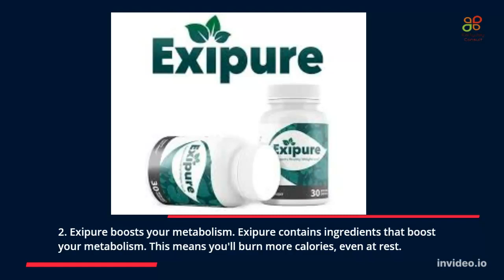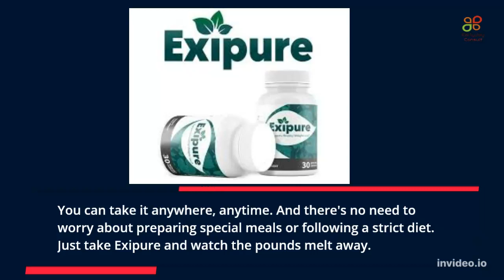Exipure Supplement Weight Loss Review - Does Exipure Work? Exipure Ingredients - Exipure Review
Exipure Weight Loss Supplement - Exipure is a weight loss dietary supplement that helps in weight loss. People take exipure because they want to lose weight in a healthy way, so if you are thinking about a weight loss supplement, exipure is the right decision for you. Exipure is one of the latest formulas that can help you get rid of fat accumulation because it treats the real root cause of weight gain, the brown fat levels, which is the reason why people gain weight so fast. Exipure brings minerals and vitamins in its composition that promises to provide weight fast weight reduction. The exipure supplement is free of chemicals, there's only natural ingredients that are rich in antioxidants. Important thing to know about exipure is that it is only sold on the official website, only over there. Exipure weight loss supplement has eight potent ingredients that will boost your metabolism, such as: Perilla, Kudzu, Holy Basil, White Korean Ginseng, Amur Cork Bark, Propolis, Quercetin and Oleuropein. Exipure is an all natural formula Non-GMO, easy to swallow, no stimulants and Non habit forming.

Exipure comes with 100% money back guarantee and has FDA approved and GMP certification. All the ingredients were tested and approved for consumption by the population. If you want to try exipure don’t forget to visit their official website right below in the description. Thanks for your attention!!

Exipure Supplement Weight Loss Review